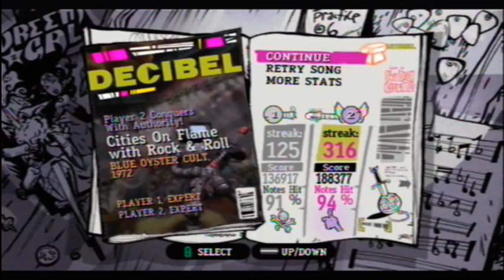GH3- Cities on Flame With Rock and Roll - Pro Face-off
me on right
jack on left